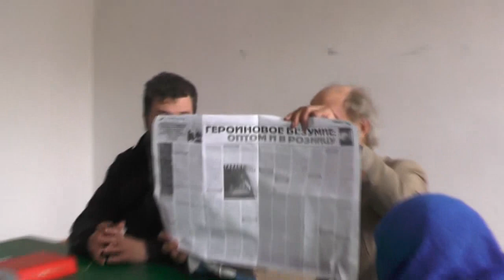Занятие по святой Библии. Иоан. 21 гл. 29. 09. 2019